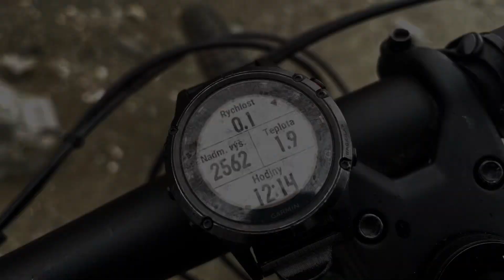Transalp Zillertal Alpen - Day 2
Pfundersjoch, Edelrauthutte